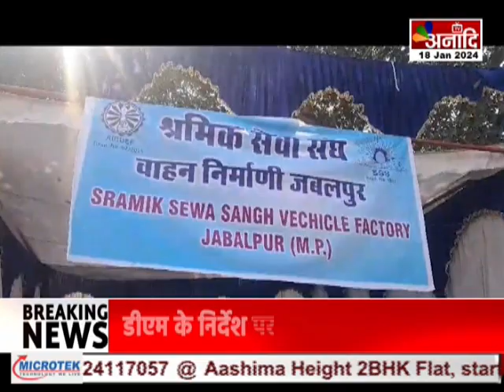Jabalpur : श्रमिक सेवा संघ वाहन निर्माणी की हड़ताल, पुरानी पेंशन बहाल करने की मांग की || Anaadi Tv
AIRTEL - 379